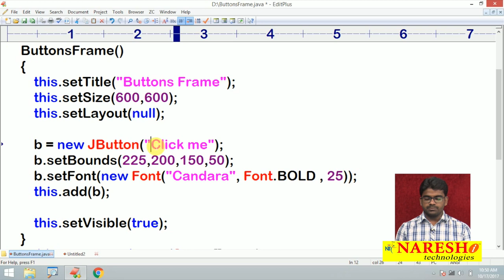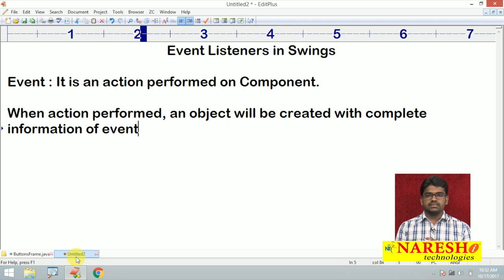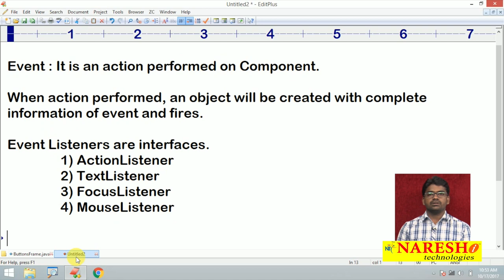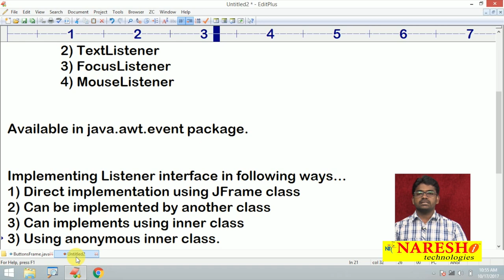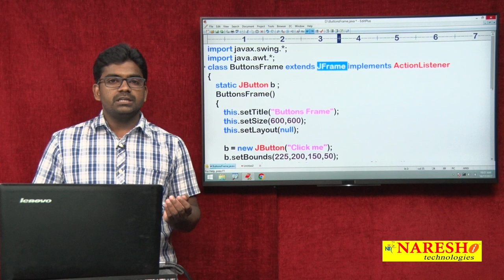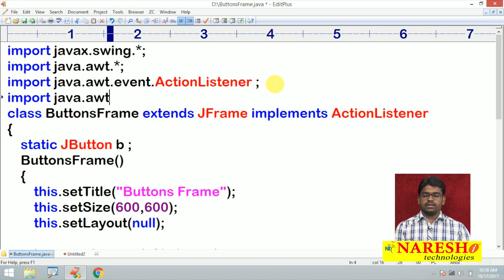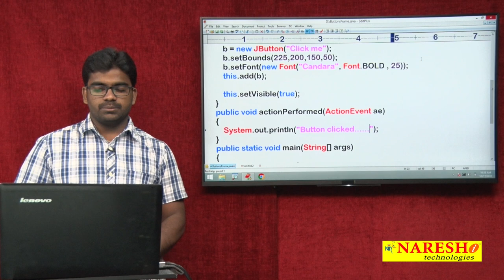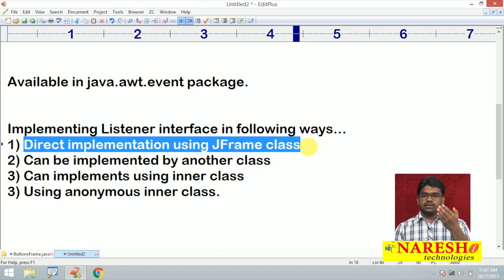Java Swing Tutorial | Event Listeners Swings Core Java | Naresh IT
Java Swing Tutorial | Event Listeners Swings Core Java | Mr. Srinivas

►Our Online Training Features:
1.Training with Real-Time Experts
2.Industry Specific Scenario’s
3.Flexible Timings
4.Soft Copy of Material
5.Share Video's of each and every session.